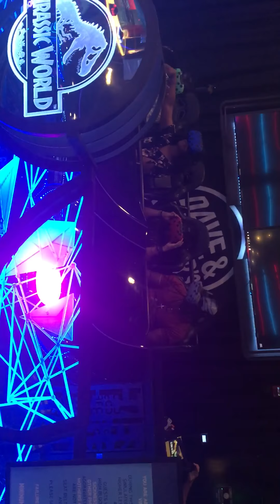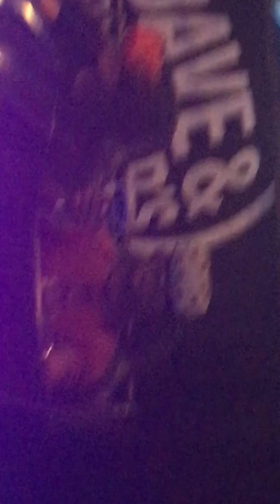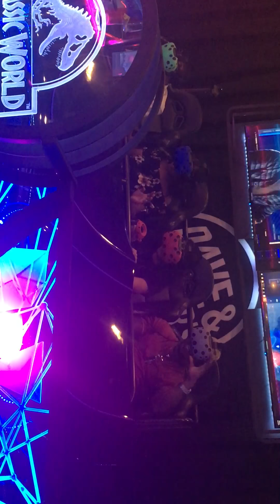Jurassic Park ride